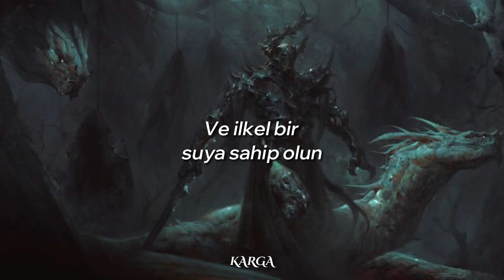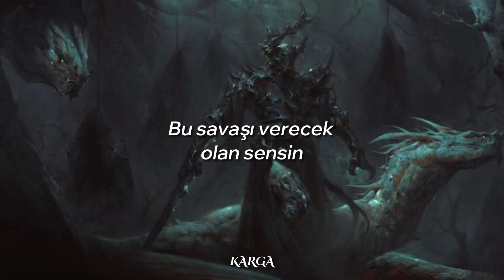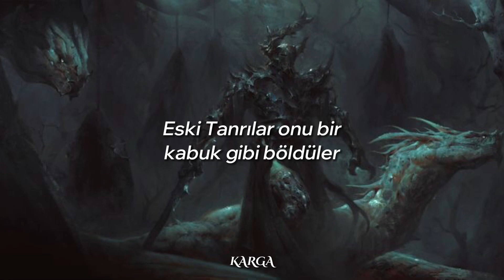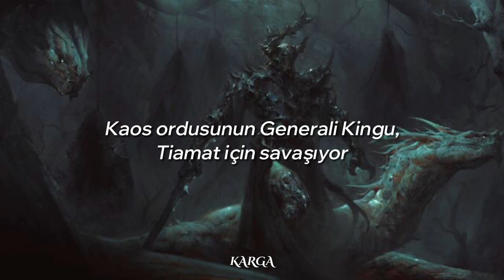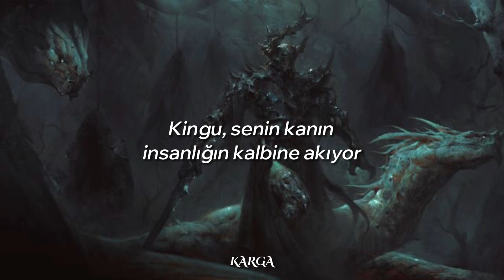Therion - The Blood of Kingu || Türkçe Çeviri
Bu şarkı beni kanalın ilk aylarına götürdü sürekli Therion çevirdiğim o zamanların hissini veriyor o zamandan bu zamana bende bir sürü şey demişmiş. O zamanlar sac çatılı bi kulübeydim şimdi sıvalı, beyaz, tek katlı bi’ evim villa olucaz evelallah.

Şarkı aslında Babil mitolojisinde insanın yaratılışını anlatıyor.

Kingu, Qingu olarak da yazılır, Babil mitolojisindeki bir cindir. Tanrıça Tiamat, ki sonra Marduk tarafından öldürülmüştür, Kingu'nun annesiydi. Tiamat Kingu'ya Kader Tableti'ni verdi. Kingu, Kader Tableti'ni boynuna asardı, bu da ona büyük bir kuvvet kazandırırdı. Daha sonraları, Marduk tarafından öldürüldü ve kanından insanlık yaratıldı.

Collect the blood of Kingu from the great old sea
And arrogate the primeval water
Inside your veins, the power of the demon flow
Have you ever searched for your descent?
Gaze into your soul
We are the children of the ancient ones
On the thin facade
We are the kindred of the benign gods
Take up and read the tables of your destiny
They hang around the neck of Kingu
Prepare to war between gods, deep inside your soul
You are the one to fight in this war
March for war in your soul, hail!
Demon Kingu rise, rise, rise from the void, hail
Kingu rules the horned dragons, Ugallu, fishmen
Mushussu, umu, bulls, frogs, scorpions, dogs
Kingu rules the void
Kingu is the blood of man drawn off from this early war
In your veins, you find the strength from the demon's heritage
Chaotic waters covered every part of earth
The old gods split it like a shellfish
But in the shells, the blood of chaos still remain
Mother Habur suckle her children
Kingu, general of the host of chaos, fighting for Tiamat
Bearer of the sky and earth
Kingu, the mighty master ruling eleven demons
Kingu, your blood is running inside the heart of mankind
The ancient demons
The ancient demons
The ancient demons
The ancient demons